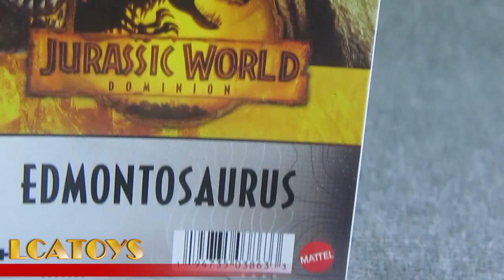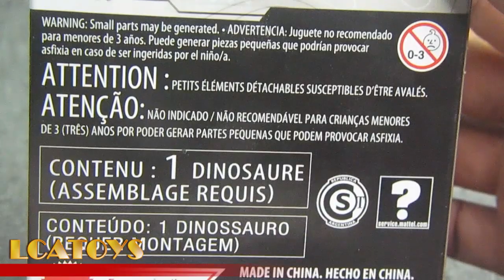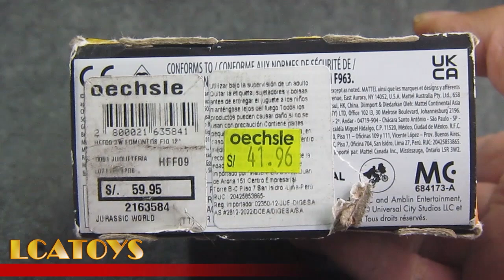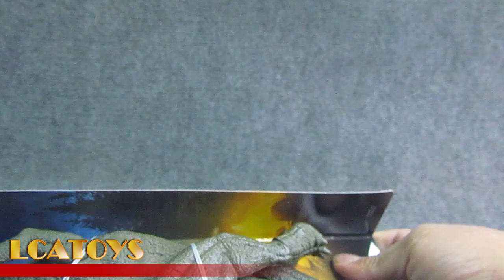Jurassic World Dominion Edmontosaurus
Reseña en español de la figura de 12" Jurassic World de la marca MATTEL Edmontosaurus para LCATOYS coleccionables